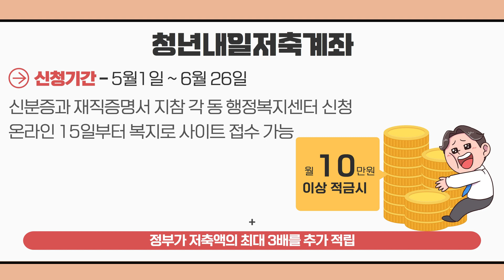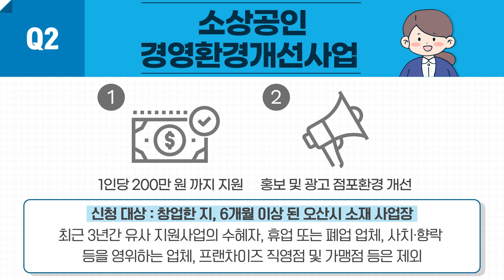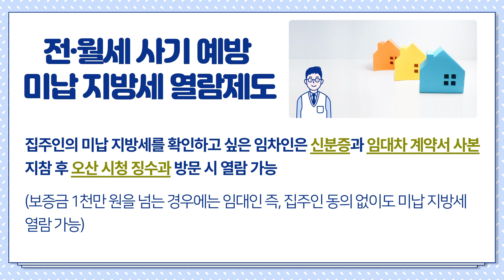[프리뷰5월-1]5월 1일부터 청년내일저축계좌 신청 개시, 오산시 소상공인 경영환경개선사업 지원, 전·월세 임대인 미납 지방세 열람 가능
OSTV Preview

00:13 5월 1일부터 청년내일저축계좌 신청 개시

3년 동안 다달이 10만 원 이상을 저축하면, 정부가 저축액의 최대 3배를 추가로  적립해 주는 '청년내일저축계좌' 신청이 시작됐습니다.

가입 대상은 중위소득 100% 이하 가구에 속한 만 19세에서 34세 청년 가운데, 근로 및 사업 소득이 월 50만 원 초과, 220만 원 이하이면 가입할 수 있는데요.

기초생활 수급자와 차상위층은 만 39세까지도 가입이 가능하니, 이 점 참고하시기 바랍니다.

'청년내일저축계좌'의 신청 기간은 다음 달 26일까지로, 신분증과 재직증명서 등을 지참해 각 동 행정복지센터에서 신청할 수 있으며, 15일부터는 복지로 사이트에서도 접수를 받습니다.

01:05 오산시 소상공인 경영환경개선사업 지원

오산시가 지역 소상공인의 경쟁력 확보를 위해 경영환경개선을 지원합니다.

지원 분야는 홍보 및 광고, 점포환경 개선, 시스템 개선 등 3개 분야로, 대상자로 선정되면 8월부터 자부담으로 경영환경 개선을 진행한 뒤, 지원금을 신청해 1인당 200만 원까지 지원받을 수 있는데요.

신청 대상은 창업한 지, 6개월 이상 된 오산시 소재 사업장으로,
최근 3년간 유사 지원사업의 수혜자, 휴업 또는 폐업 업체, 사치·향락 등을 영위하는 업체, 프랜차이즈 직영점 및 가맹점 등은 제외됩니다.

신청 기간은 오는 5월 26일까지로, 자세한 사항은 오산시청 홈페이지 공고란 또는 지역경제과(☎ )로 문의해 주시기 바랍니다.

02:03 전·월세 임대인 미납 지방세 열람 가능

최근 심각한 사회적 이슈로 떠오른 전월세 사기 예방을 위해 ‘미납 지방세 열람제도’가 시행되면서, 보증금 1천만 원을 넘는 경우에는 임대인 즉, 집주인 동의 없이도 미납 지방세를 열람할 수 있게 됐습니다.

집주인의 미납 지방세를 확인하고 싶은 임차인은 신분증과 임대차계약서 사본을 지참하시고 오산시청 징수과를 방문하시면 열람하실 수 있는데요.

오산시는 이번 ‘미납 지방세 열람제도’와 관련해 “빌라왕 전세 사기 피해와 같은 안타까운 일이 발생하지 않도록 예비 세입자들은, 입주 전 임대인의 미납 지방세를 꼼꼼히 살펴달라”고 당부했습니다.